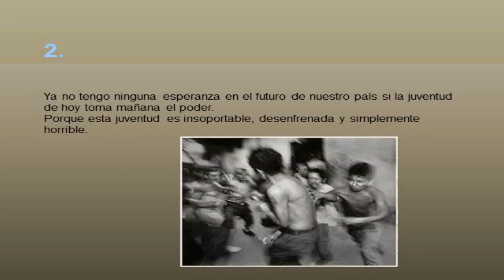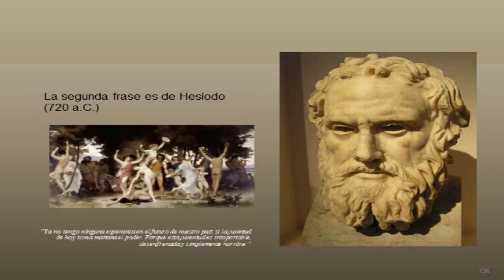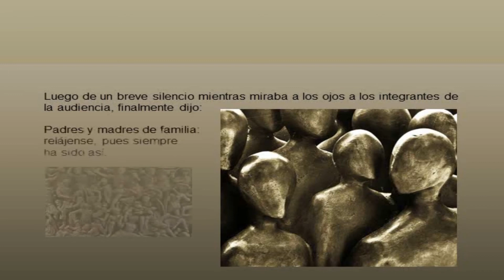Conflictos generacionales.wmv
Los conflictos generacionales están presentes en el debate público en cientos de páginas de internet, periódicos, revistas, boletines, foros de discusión; también en conferencias, aulas de universidades, consultas de médicos y sicólogos... y aunque se repiten casi las mismas frases, no se logra ningún acuerdo sobre la raíz de tantos problemas que azotan a las sociedades modernas.
Realización : TunSol / Abdo Tounsi
Las listas de los nombres de las victimas serán expuestas en notas que irán formando las partes del muro memorial. Con fotos si las hay.